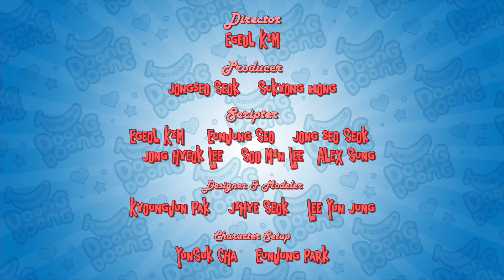Doong Doong and Keaton cooperate to take out the banana from the igloo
Fishing Banana - Doong Doong and friends
Doong Doong and Keaton cooperate to take out the banana from the igloo. Keaton is cast down on a fishing line...